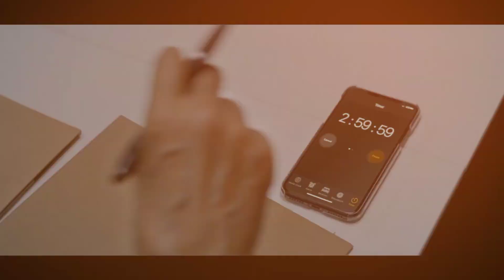Top 5 Mind-Bending Indian Psychological Thriller Movies You Can't Miss!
Embark on a thrilling journey through the depths of Indian cinema as we uncover the top 5 best psychological thriller movies that will captivate your mind and keep you guessing till the very end. In this carefully curated list, we delve into the intricate narratives, complex characters, and spine-tingling suspense that define the genre.

From the chilling atmospheres of haunted houses to the psychological warfare waged within the human mind, these films push the boundaries of storytelling and deliver unforgettable cinematic experiences. Prepare to be mesmerized by the twists and turns, as each movie takes you on a rollercoaster ride of emotions and intrigue.

Discover the hidden gems of Indian cinema as we showcase the talent of visionary directors and exceptional actors who bring these psychological thrillers to life. Whether you're a seasoned fan of the genre or a newcomer looking for an adrenaline-fueled escape, this countdown promises to satisfy your craving for gripping storytelling and thought-provoking narratives.

Join us as we unravel the mysteries, unravel the secrets, and explore the darkest corners of the human psyche in our quest to uncover the top 5 best Indian psychological thriller movies. Get ready to embark on an unforgettable cinematic journey that will leave you breathless and hungry for more.

1. Indian thriller movies
2. Psychological thriller films
3. Best Indian cinema
4. Top Bollywood thrillers
5. Mind-bending movies
6. Indian suspense films
7. Thrilling Indian cinema
8. Must-watch Indian movies
9. Top 5 Indian films
10. Psychological suspense movies

top 5 best indian psychological thriller movies
best indian psychological thriller movies
top indian psychological thriller movies
top 5 best psycho thriller movies
10 best psycho thriller movies